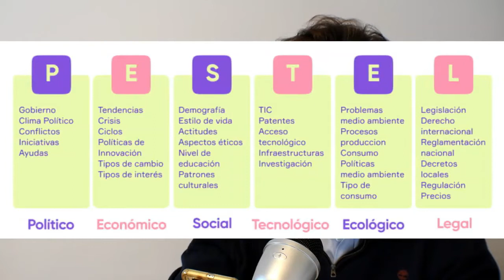Análisis P.E.S.T.E.L.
Análisis P.E.S.T.E.L. se realiza periódicamente en las empresas para detectar los cambios en el entorno y tomar decisiones más acertadas.